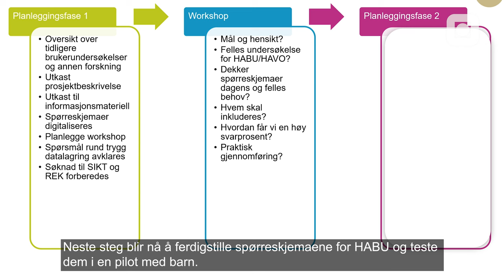Kommende brukerundersøkelse i HAVO og HABU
Regionalt kunnskapssenter for habilitering (RHAB) - som er en del av RKBU Midt-Norge - har nylig møtt ledergruppen for habiliteringstjenestene i Midt-Norge for å diskutere den kommende brukerundersøkelsen i HAVO og HABU. Vi har mottatt verdifulle innspill og er i gang med å utvikle spørreskjemaer og en plan for gjennomføring. I denne videoen forteller vi litt om forarbeidet til undersøkelsen, og hvordan veien videre blir.